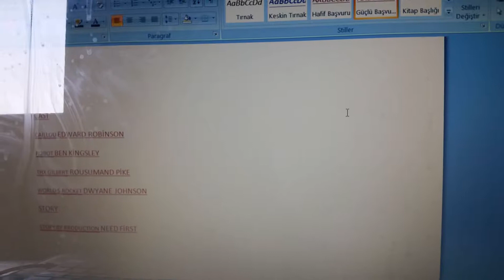27 Haziran 2016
My 13 years old autistic son Emre is sharing his own video records. He will be a talented producer/director in future...